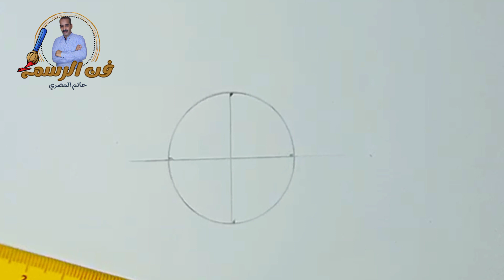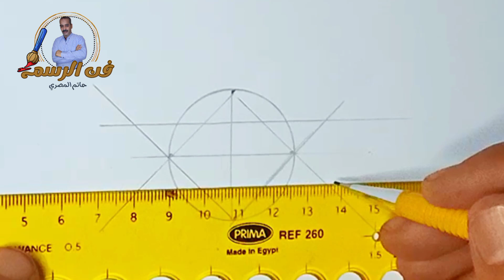تعرف علي طريقة رسم العين بأبسط الخطوات واحتراف رسمها 🔥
في هذا الفيديو التعليمي، ستتعلم طريقة رسم العين بطريقة سهلة ومبسطة. سنستكشف معًا خطوات تصميم العين الأساسية والأجزاء المختلفة التي تشكل العين بشكل واقعي وجذاب. ستتعلم تقنيات وأساليب لتحقيق التفاصيل الدقيقة في الرسم وإضفاء الحياة والعمق على العين. سأشرح لك كيفية استخدام الظل والنور بشكل صحيح لتحقيق تأثير واقعي، وكذلك كيفية التعامل مع تفاصيل مثل الرموش والحاجبين. سوف تتلقى نصائح وحيل قيمة لتطوير مهاراتك في رسم العيون وتحسين قدراتك الفنية. سواء كنت مبتدئًا أو فنانًا محترفًا، ستستفيد من هذا الفيديو وتكتسب المزيد من الثقة في رسم العيون بإتقان. انضم إلينا في هذه الرحلة الإبداعية واكتشف متعة رسم العين!

الموسيقي من